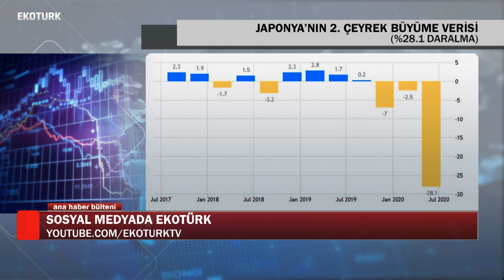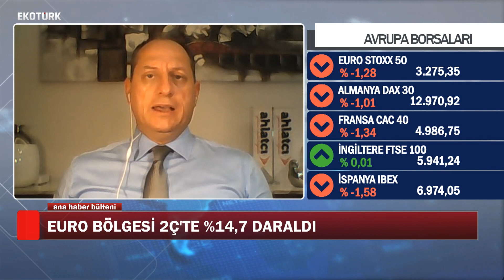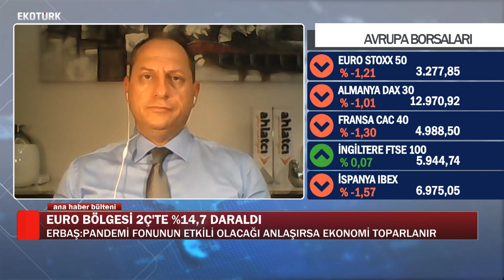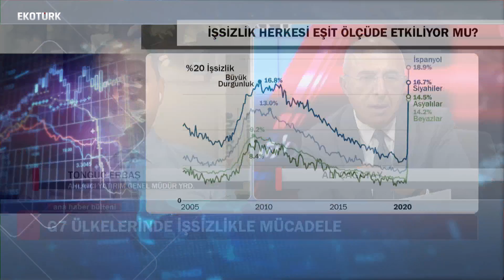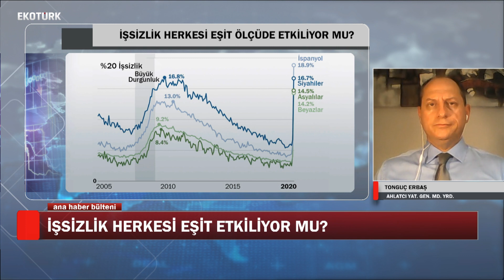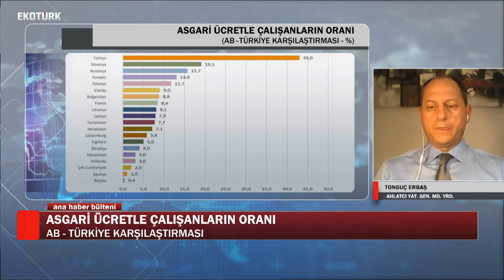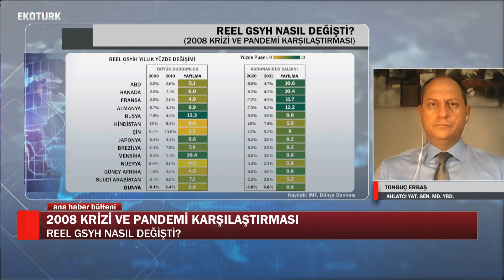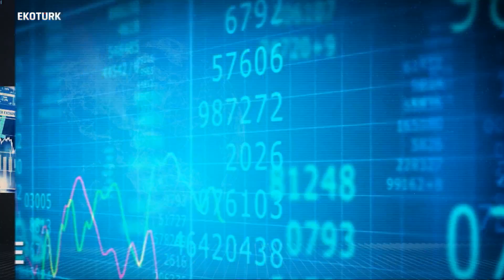Japonya ekonomisinde tarihi daralma |Tonguç Erbaş |Ali Çağatay |Ana Haber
Ana Haber'de Ali Çağatay'ın konuğu Ahlatçı Yatırım Genel Müdür Yardımcısı Tonguç Erbaş'tı.